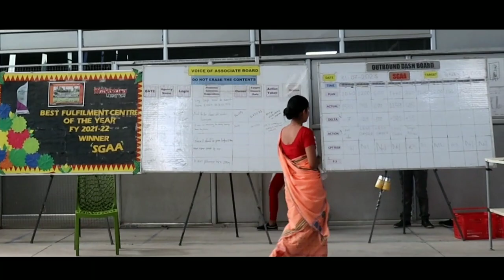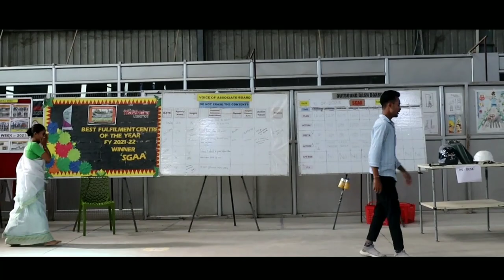সুৰক্ষা আমাৰ লক্ষ্য // Safety Drama // Company // Assamese Drama video 2023 //